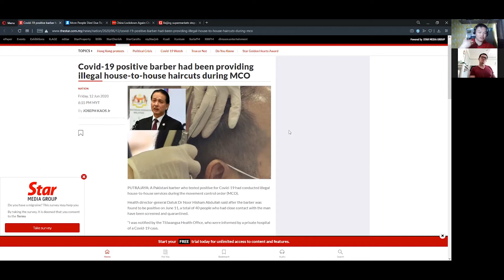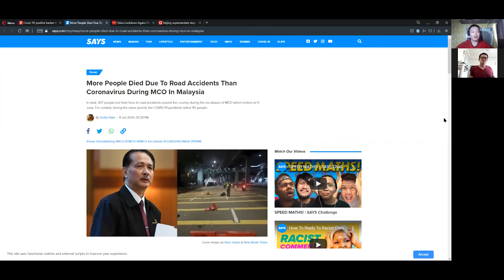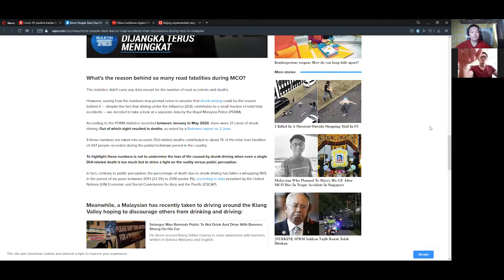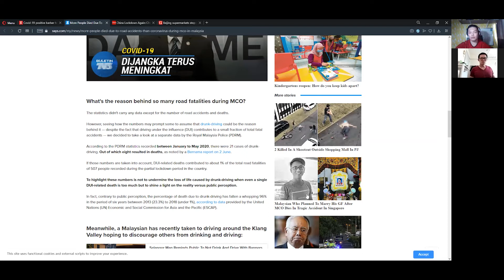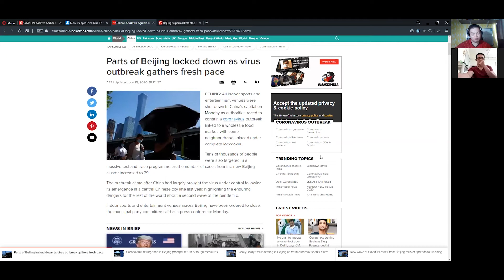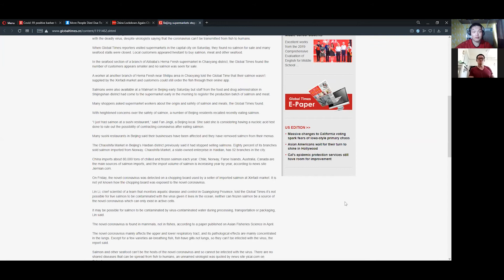#3 Covid-19 Malaysia & Beijing, China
EPISODE 3: COVID 19 MALAYSIA & BEIJING,CHINA

In this episode, Jake shares his haircut experience during RMCO, road accidents during MCO is higher than COVID 19 cases, and a potential second wave of the virus at China, again this time because of a salmon (yes the fish)

Welcome to Podcast Without Boundaries, where we discuss our personal take on the latest issues in the nation and around the world.

It will be controversial, it will explicit, but it will be honest.

Feel free to drop your opinion and thoughts and tell us what you want us to talk about in the next podcast!

SHOWNOTES

Covid-19 positive barber had been providing illegal house-to-house haircuts during MCO

First haircut/ facial since MCO: What to expect when salons reopen this Wednesday

Parts of Beijing locked down as virus outbreak gathers fresh ..

China races to contain a second wave of coronavirus cases in Beijing -

Beijing supermarkets stop selling salmon after wholesalers test positive for coronavirus -

More People Died Due To Road Accidents Than Coronavirus During MCO In Malaysia -